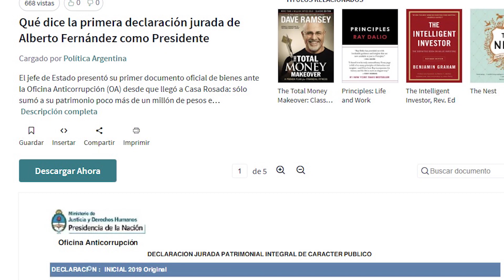Alberto Fernández presentó su declaración jurada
El dato más preocupante es que va a trabajar 70 horas semanales